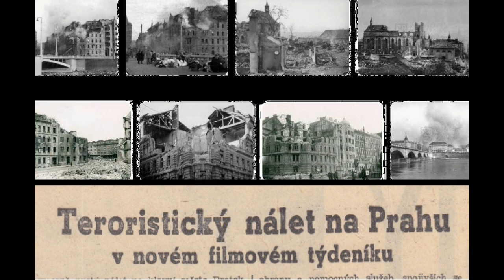Teroristický nálet na Prahu | 14. 2. 1945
Letecký útok na Prahu 14. února 1945 byla operace amerických vzdušných sil. Praha se během druhé světové války stala cílem spojeneckého bombardování několikrát, ale nálet 14. února 1945 byl z nich co do počtů lidských obětí nejtragičtější.

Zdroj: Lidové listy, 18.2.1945